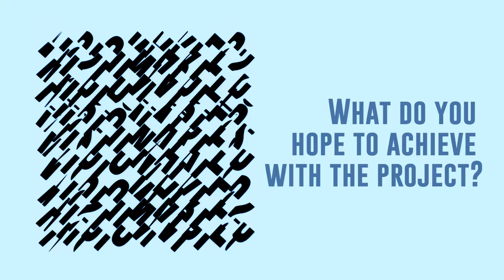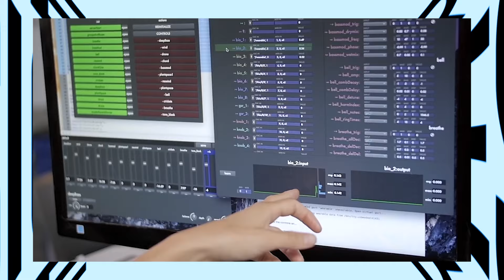Visionaries - Mileece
In the second episode of Visionaries, a series where we take a look at some of the most innovative and forward-thinking artists and projects in electronic music, we speak to sonic artist Mileece on making music with plant-life, improving artificial intelligence, and fighting climate chaos with moon cells.

Mileece has been working towards a singular vision since she was 19 years old; a network of zero-impact fuel cell powered urban wilderness sanctuaries inside technologically augmented bio-domes, viscerally connecting the urban environment to remote ecologies in real-time. In 2003, heralded by the BBC as an “outstanding release, real musical science”, her debut album of computer generated algorithmic music, ‘Formations’, set the trajectory for her work pioneering ‘organic electronic music’, or what she calls Organica.

Since then, Mileece had pushed the boundaries of sonic art and environmental awareness in pioneering ways, creating various projects that force us to rethink about the relationships between technology, art, and nature. Her latest work however may be some of her best and most important yet. Throughout this episode Mileece explains her iOracle project which is an attempt at creating a line of communication between human, machine, and plants to better understand the ethical systems of plant life, and PiP's plant parlour which is a fully interactive mobile environment to help relax both adults and children alike, in an effort to help detach us from our seemingly bleak, concrete filled city landscapes. Mileece also explains her amazing Moon Cells and how they can help lead us all to a brighter, greener, future.